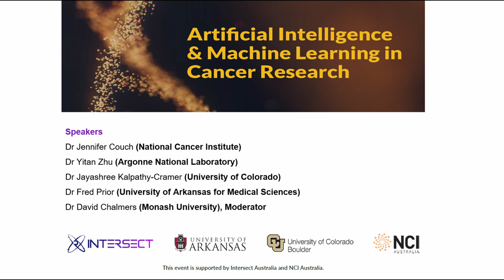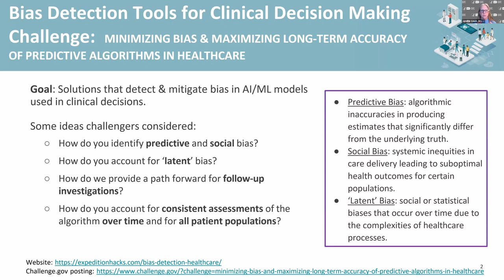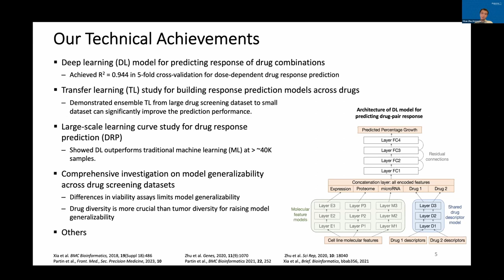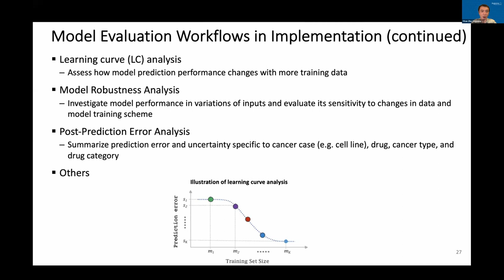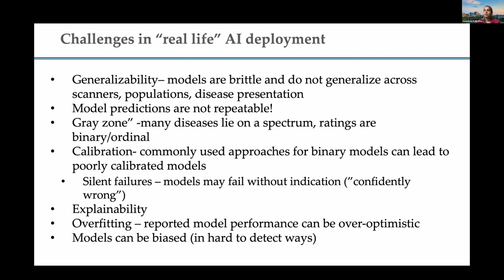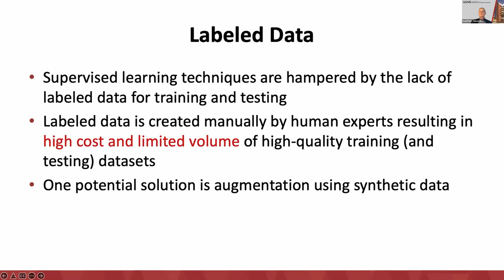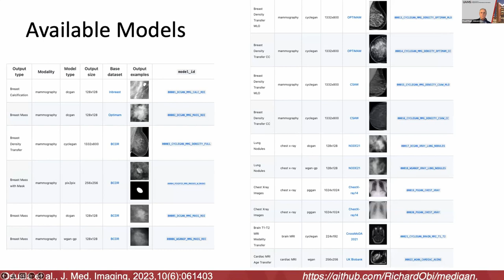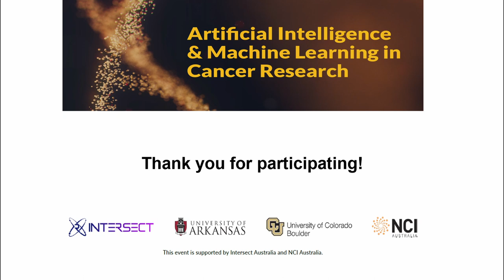Artificial Intelligence and Machine Learning in Cancer Research - 3rd NCI - Intersect Showcase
3rd NCI and Intersect Showcase - AI and ML in Cancer Research (held online on 23/6/2023)

Four expert presentations showcase state-of-the-art research activity aimed at enhancing cancer research by integrating artificial intelligence (AI) and machine learning (ML) techniques. Internationally renowned speakers reveal how large, high-quality datasets coupled with ML and analysis algorithms can play a vital role in the process of cancer research. The presentations will be of great interest for scientists interested in the field of AI / ML in tissue imaging, cancer diagnosis, drug design, and treatment – and more broadly in biomedical applications – from graduate research students to early career researchers and beyond.